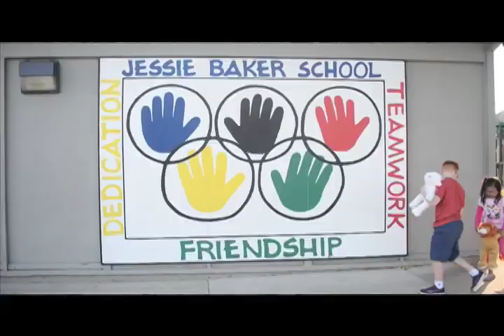Bluebee Pals Education Learning Tool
Bluebee Pals were involved in an amazing documentary with The Jessie Baker School in Elk Grove California. The documentary focused on how the teachers and aides were able to use assistive technology as a tool to help special needs children in learning.

WHICH BLUEBEE PAL IS YOUR FAVORITE???

Bluebee Pals is an educational solution that inspires communication, creativity, innovation, collaboration, critical thinking & problem solving by merging tradition playtime with the future of learning!

The intimate & imaginative moments preschoolers dedicate to playtime is being replaced by tablets, smart phones & technological toys. Bluebee Pals brings the plush buddy back with a lively twist! This huggable learning companion is combined with a wide range of digital content that offers fun & engagement as kids play & learn.

Bluebee Pals is the most immersive plush toy your children will ever own! Loved by teachers, parents & therapists alike, Bluebee Pals help teach basic english, math, science, reading, writing and non-fictional reading along with a multitude of concepts. Bluebee Pals is also great for children with Autism, Asperger or learning disabilities such as delayed speech. Bluebee Pals is the perfect teaching resource for improving learner development.